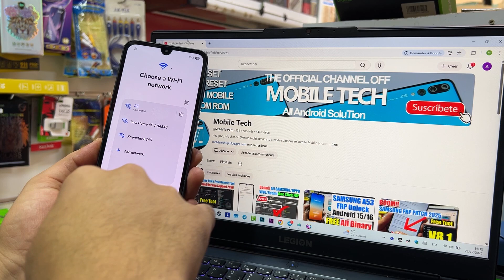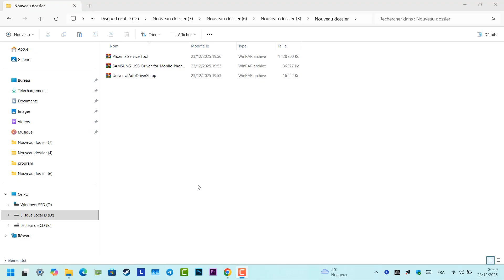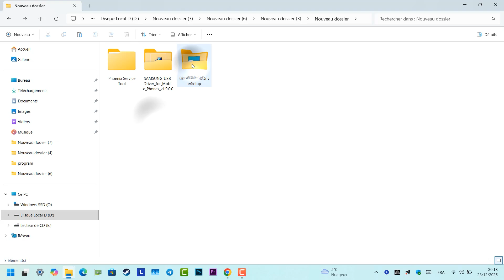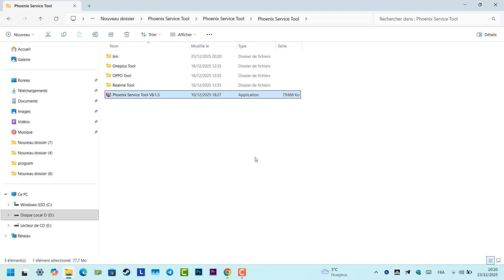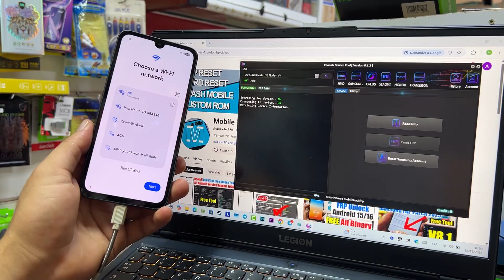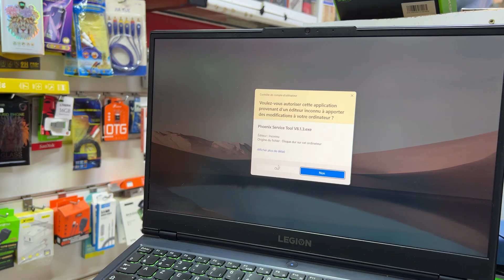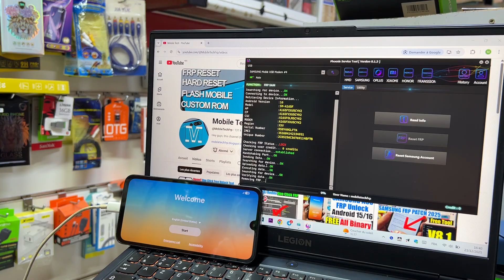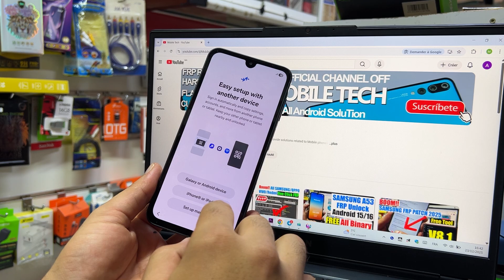Samsung FRP Tool 2026, Google Account Bypass Android 15/16 | Frp Unlock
Samsung FRP Tool 2026 allows you to bypass Google Account (FRP Lock) on all Samsung devices running Android 15, 16. This latest FRP unlock method works after factory reset and helps remove Google account verification easily.

Mobile Tech,